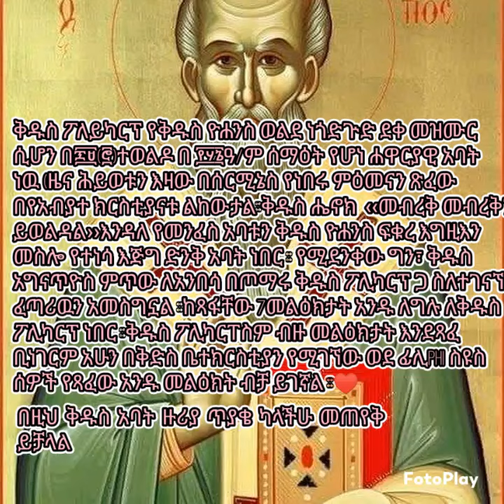8 November 2021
ቅዱስ ፖሊካርፐስ ዘሰርሚኔስ (አቡሊናርዮስ ) 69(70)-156 የሐዋርያነ አበው መደምደምያ መጨረሻ እንደሆነ ይነገራል::ቸሩ እግዚአብሔር ከረዳኝ ፣በቅርቡ እጅግ ከሚጥመው ከዜና ህይወቱ በጥቂቱ አካፍላችኋለሁ ።♥️✝️♥️